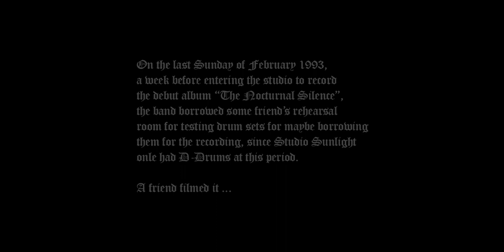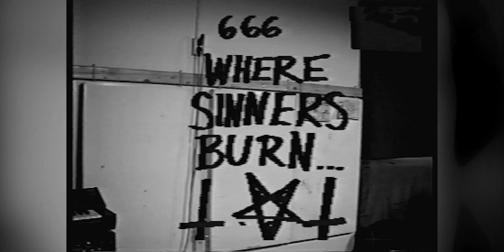NECROPHOBIC - REHEARSAL 1993 (RARE)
Rehearsal in Sundbyberg, Stockholm

Anders Strokirk - Vocals
David Parland - Guitar
Tobias Sidegård - Bass
Joakim Sterner - Drums

Rare video footage from 1993, recently found in the vault.
Digitalized in 2022.
This rehearsal's intention was to try out different drum sets before going into Sunlight Studio, where there was only D-Drums. One big and important detail was  to record the debut album "The Nocturnal Silence" with real acoustic drums.